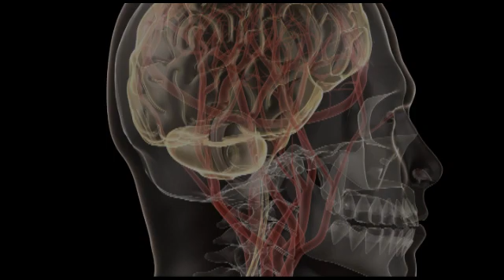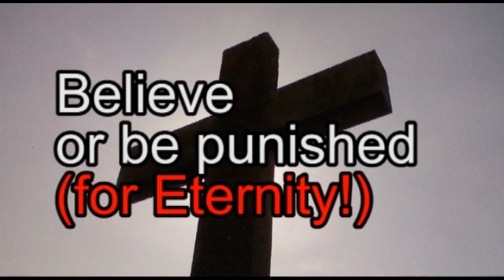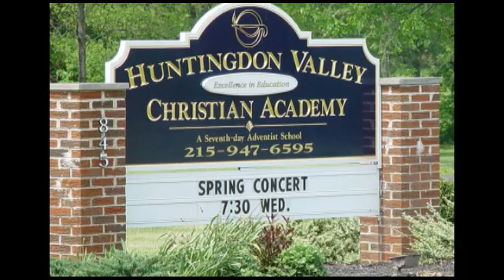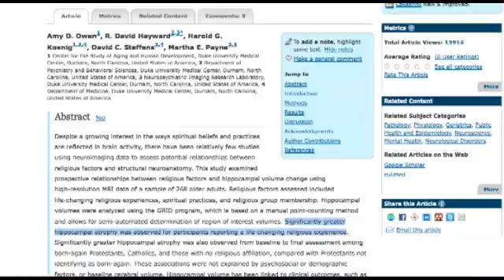Why Religion causes brain damage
Religion can and does cause literal brain damage,
and that that damage can be difficult if not impossible to repair if not addressed early in life